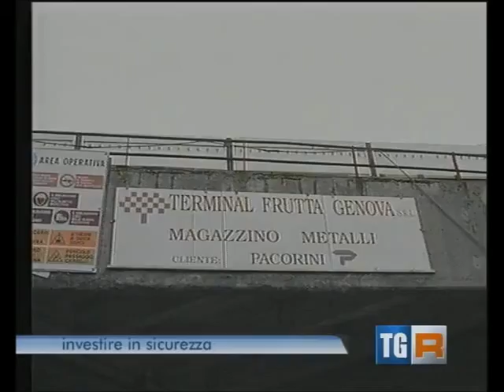RAI3 TGR Liguria H 14.00 - OBIETTIVO SICUREZZA - (18.06.2014)